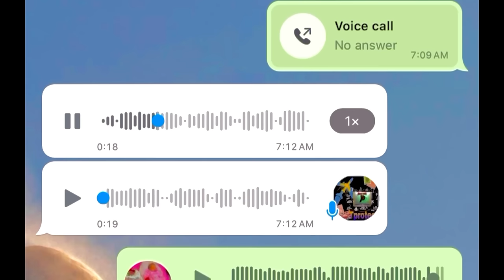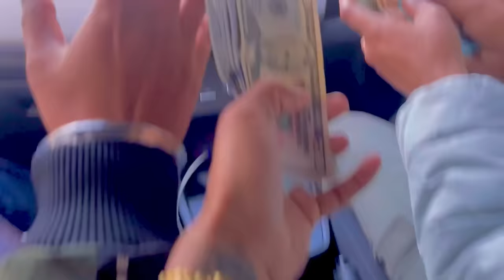America 🇺🇸 Donkey Part - 1 | Airport Teh 1₹ Da Food 😍 | Agent Ne Passport Fssa Teh 😞💔 | Virean